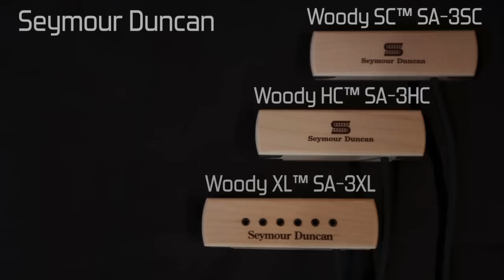Woody Acoustic Pickups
The Woody SC (SA-3SC) is a passive, magnetic soundhole pickup that delivers a bright, clear acoustic tone that is great for both energetic strumming, and delicate fingerstyle playing. The fact that it is a single coil means that you get more chime, and top end brilliance.

The Woody HC (SA-3HC) is a passive, noiseless, magnetic soundhole pickup that delivers a warm, rich acoustic tone that is great for all types of acoustic playing. Its hum-cancelling design delivers a fatter, more compressed sound than the SC (single coil) version.

The Woody XL (SA-3XL) is a passive, noiseless, magnetic soundhole pickup with adjustable pole pieces that delivers a full spectrum acoustic tone that is great for everything from jangly strumming, to quiet fingerstyle playing. It gives you a great balance that combines the fat bottom of the HC version, with the sparkly top end of the SC version all with no 60-cycle hum. The individually adjustable pole pieces enable you to really fine tune your sting-to-string balance.

Follow Seymour Duncan online!